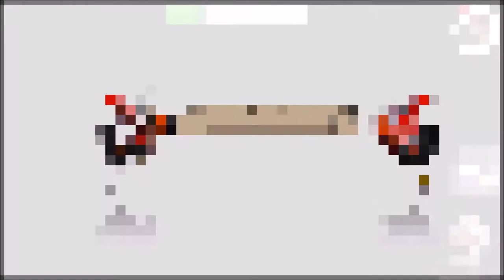Hyrule Warriors #02 Heilige Magie